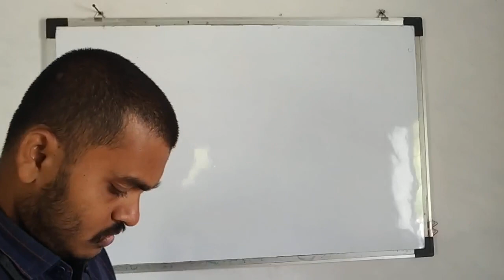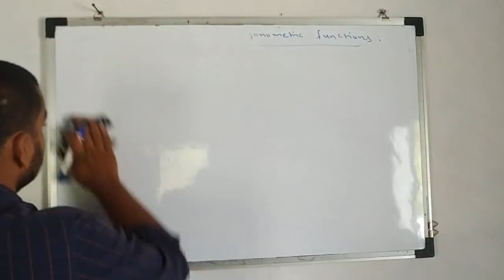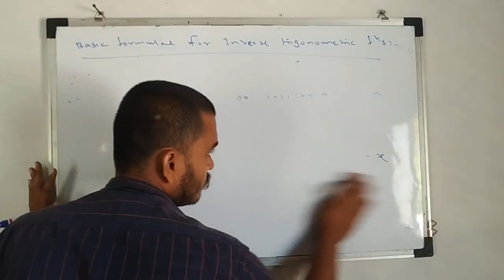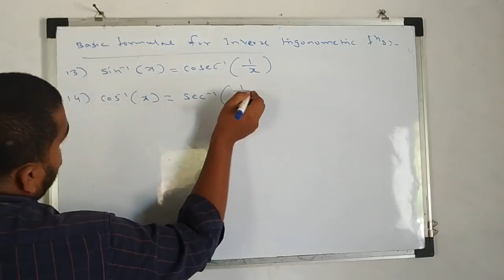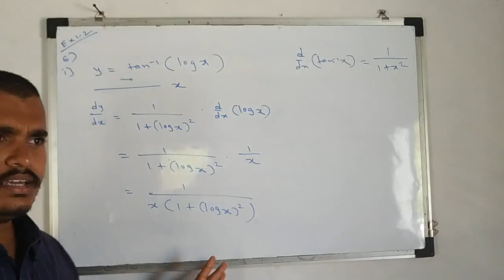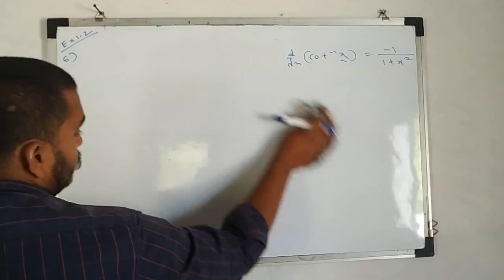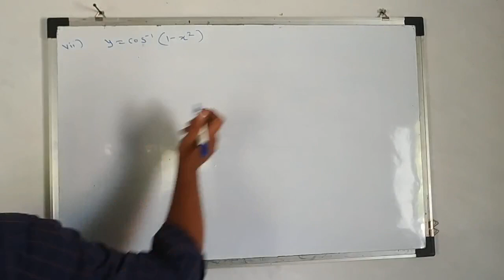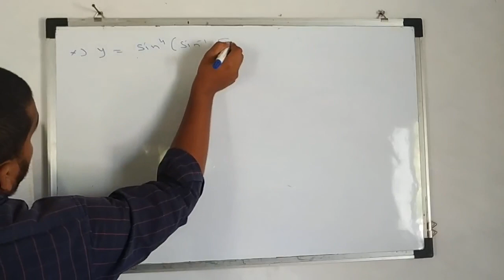MaharashtraBoard|12th(new syllabus)|DifferentiationEx1.2(Derivative of inverse trigo functions)lec8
By Prof Chetan Patne (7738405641)